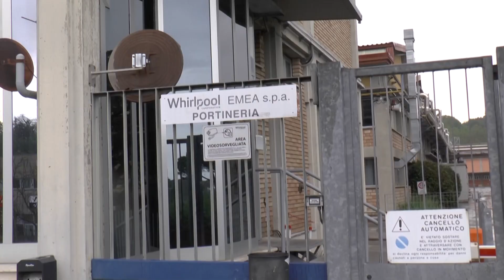Il governo corre ai ripari su Whirlpool: il golden power per salvaguardare i lavoratori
La manovra del Governo per tutelare le sedi italiane di Whirlpool